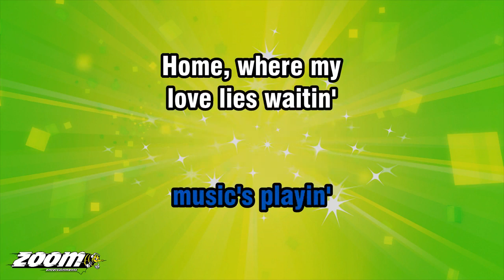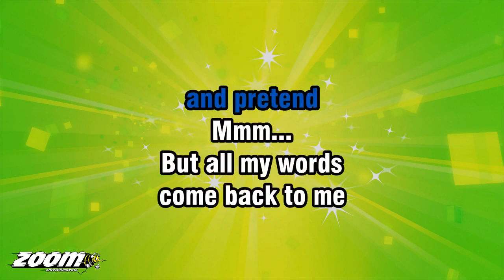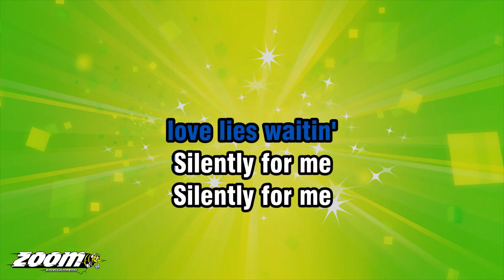Homeward Bound (Female Key of G Major) - Simon & Garfunkel - Karaoke Version from Zoom Karaoke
Transposed into the key of G Major for female singers.